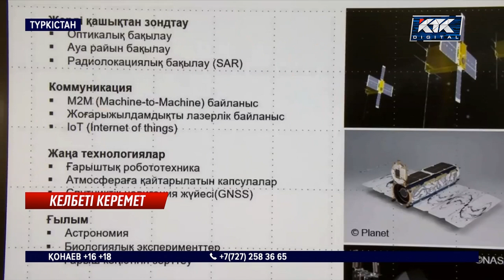Қасым-Жомарт Тоқаев Түркістан облысында тарихи тұлғалардың рухына тағзым етті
Қасым-Жомарт Тоқаев жұмыс сапарымен Түркістан облысына барды. Түбі бір түркі жұртының түпқазығы саналатын қасиетті өлкеде президент әуелі Қожа Ахмет Яссауи кесенесіне зиярат етті. Ол ғұлама, бүкіл түркі дүниесіне ортақ рухани ұстаздың және кесене аумағында жерленген өзге де тарихи тұлғалардың рухына тағзым етіп, құран бағыштады. Мемлекет басшысы аймақтағы білім беру, мәдениет және спорт нысандарын да аралап көрді.